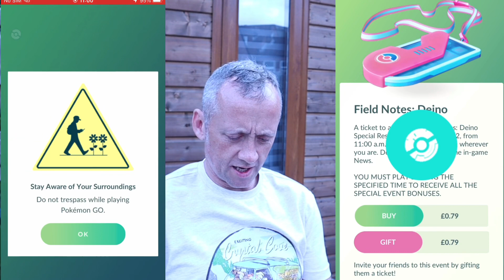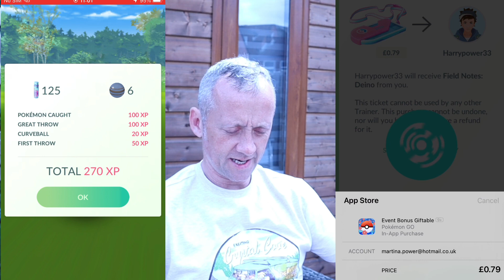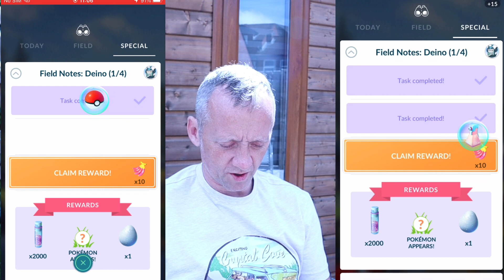FIELD NOTES - DEINO COMMUNITY DAY RESEARCH PART 1/4